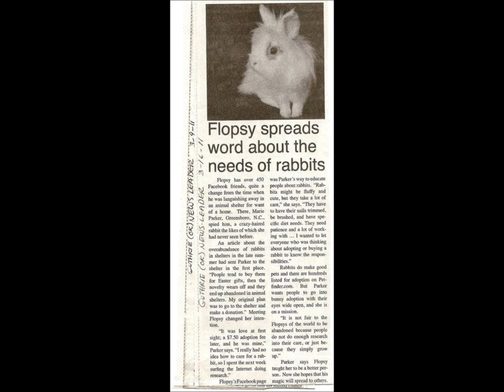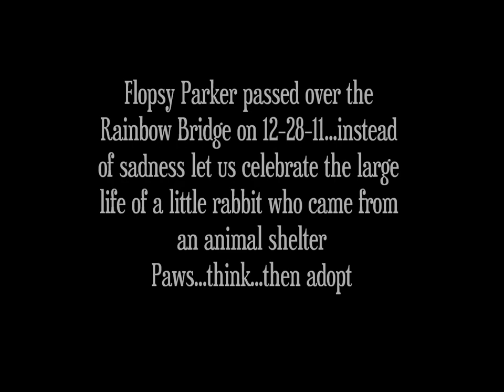FlopsyParker.wmv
Tribute to Flopsy Parker, the rescue bunny who made a huge difference in the lives of other rabbits in shelters.